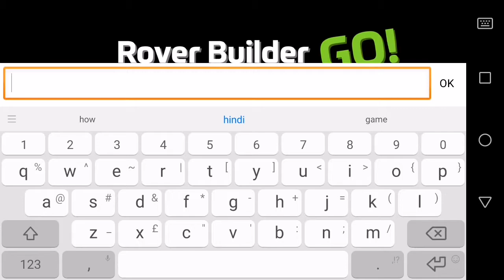Rover Builder GO | Android/ios Gameplay Video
Rover Builder GO is a unique physics based racing game. Build your own vehicle and win the competition!

In the garage you can build any kinds of physically accurate rovers from the scratch. Only your creativity sets the limits. When the rover is built you're ready to go. Avoid scary ravines and climb over the hills as fast as you can.